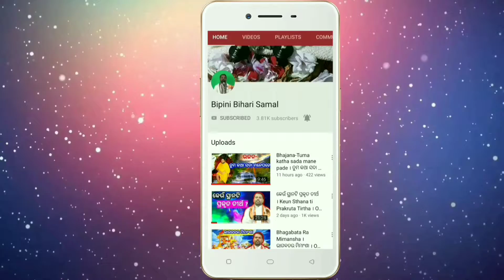Bhagabata Ra Mimansha । ଭାଗବତର ମିମାଂଶା (ଭାଗ-୮)। Odia Bhagabata । Odia Prabachan। Bhagavad-Gita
𝗚𝘂𝗿𝘂𝘀𝘄𝗮𝗺𝗶

ଗୁରୁସ୍ୱାମୀ